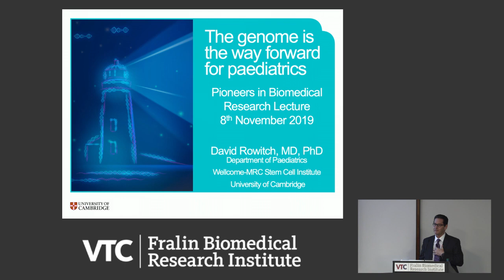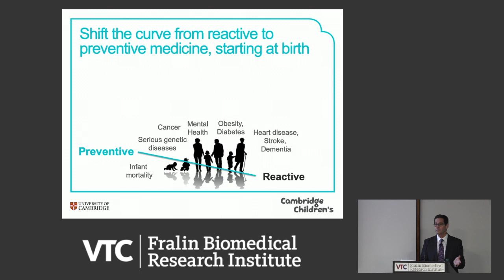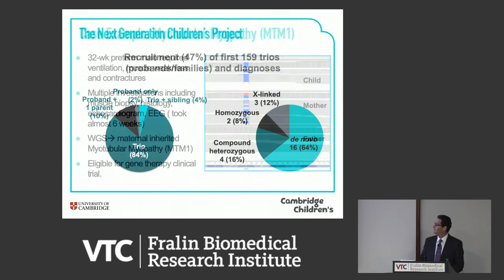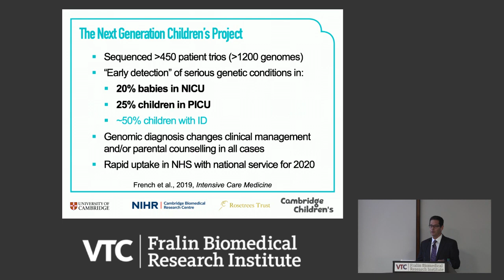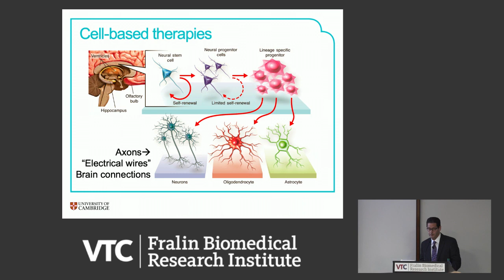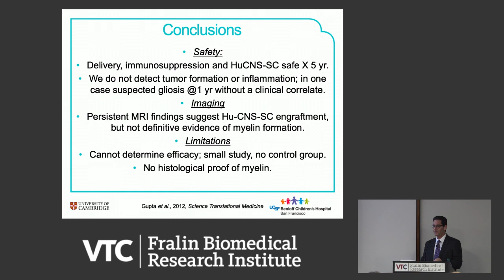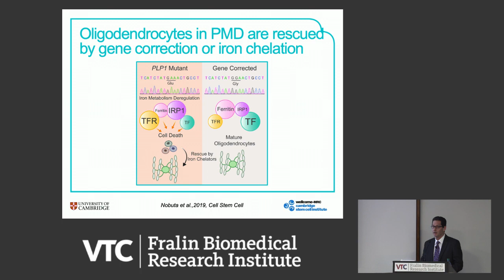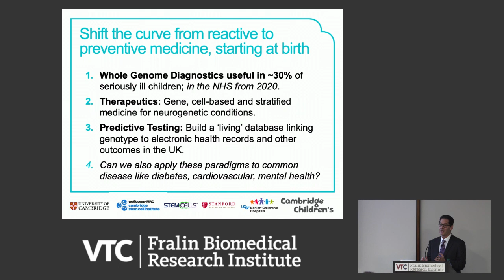The Genome is the Way Forward for Pediatric Medicine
David Rowitch, M.D., Ph.D.
Professor, and Howard Hughes Investigator Merzbacher Disease.